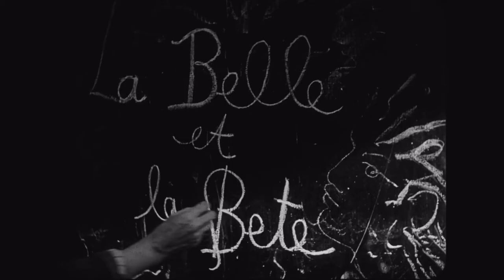L'imagerie de La Belle et la Bête (1946)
La Belle et la Bête (1946)
Réalisateur: Jean Cocteau
Directeur de la Photographie: Henri Alekan

Le but de cette chaîne Youtube est:

-De mettre en avant l’esthétique, la beauté visuelle du cinéma français à travers les années

-De vous proposer des films que vous connaissez surement déjà tout comme certains dont vous découvrirez l'existence et la richesse visuelle

-De rendre hommage au travail de réalisation, de direction de la photographie.